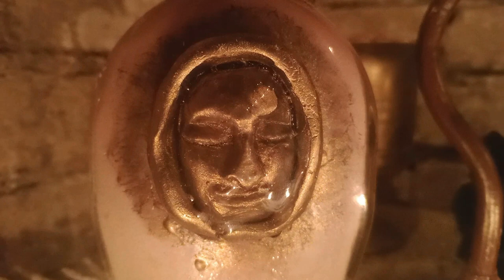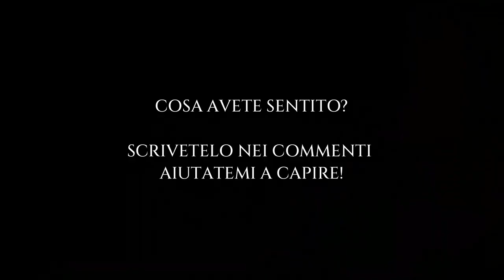**EVP AL SANTUARIO!** - Analizzando i rumori di fondo di una connessione. Incredibile!